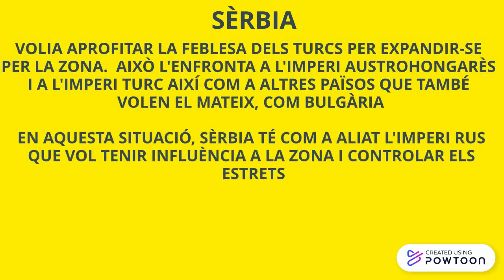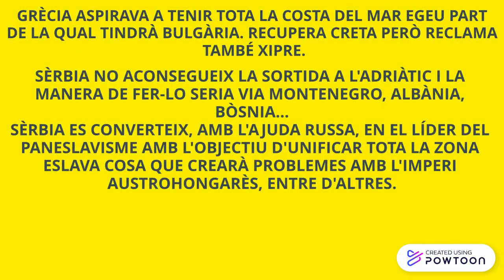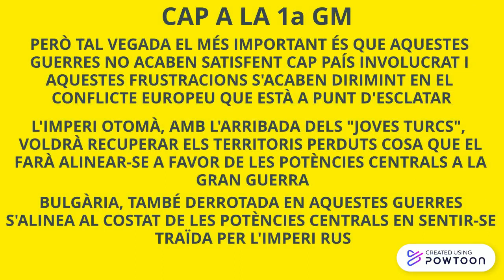GUERRES BALCÀNIQUES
Petit resum sobre les guerres balcàniques que es donen just abans de començar la Gran Guerra-- Created using Powtoon -- Free sign up -- Create animated videos and animated presentations for free.  PowToon is a free tool that allows you to develop cool animated clips and animated presentations for your website, office meeting, sales pitch, nonprofit fundraiser, product launch, video resume, or anything else you could use an animated explainer video. PowToon's animation templates help you create animated presentations and animated explainer videos from scratch.  Anyone can produce awesome animations quickly with PowToon, without the cost or hassle other professional animation services require.